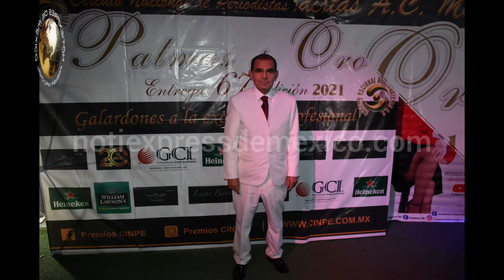DR. JAVIER ABURTO ROJAS RECIBE LAS PALMAS DE ORO 2021 A LA EXCELENCIA PROFESIONAL